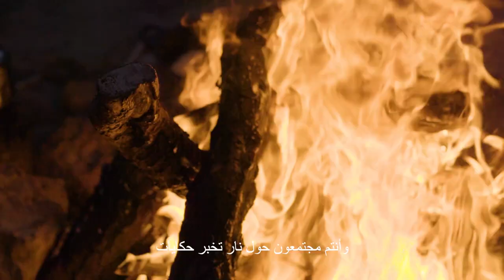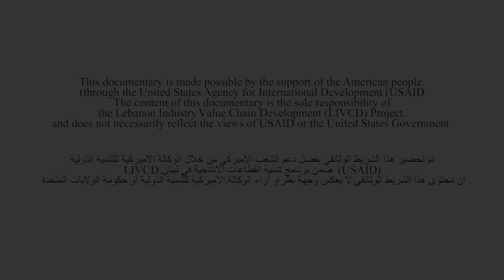Jezzine Region (Main movie) By Charbel Bouez Visual Communication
Discover the roots of Lebanon with breathtaking scenery, luscious green landscapes and a rich experience of nature.